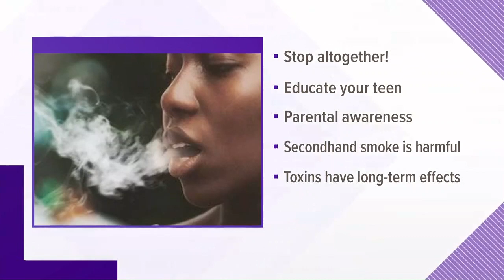The facts about the dangers of vaping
With so many stories making headlines right now, a doctor separates facts from fiction about vaping and lung disease.